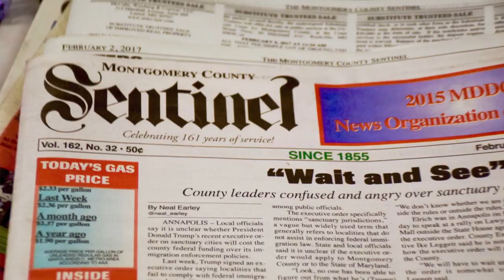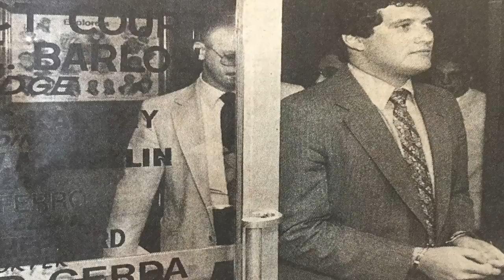Brian Karem: Never a Dull Moment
Brian Karem is a force of nature.  As a journalist he has seen and covered it all, including war, homicides, and the White House.  He is one of a small group of journalists who have gone to jail to protect the First Amendment.  He is now Executive Editor of the Sentinel Newspapers in Montgomery and Prince Georges' counties in Maryland.  And, when he has spare time, he has been known to get in front of an audience as a stand-up comic.  This video takes a peak into the life of Brian Karem, as told in his own words -- a life in which there is never a dull moment.